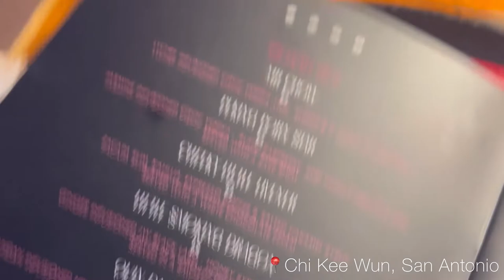IBIZA VLOG | Iona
Hello again! Back with another holiday vlog🥳

Places visited:
🏩 Hotel Tropical
🍴Chi Kee Wun
🍹 Shenanigans Irish Bar
🪩 Amnesia
🍴 Kasbah
🍹 Ibiza Rocks Bar
🪩 Hï Ibiza
🪩 Ushuaia
🍹 Ocean Beach
🍴Wiki Woo
🍹 Ibiza Rocks